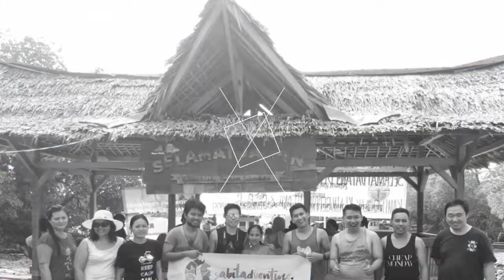Pulau Sangiang / Sangiang Island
Banten, Indonesia